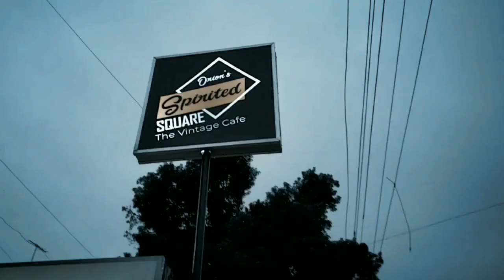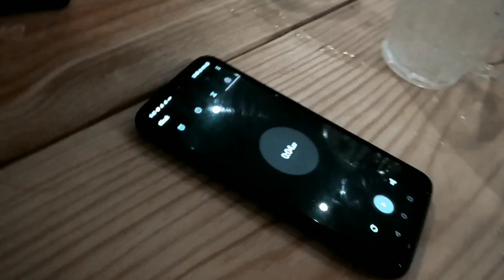Hatchh-It x Spirited Square | Beer Games Aftermovie 2019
HatchhIt is a creative platform for Artists, who are into music,  photography,  storytelling,  comedy and what not so if you are into one of any,  visit now.

Hatchh-It

These guys are trying to help the artist community of Nagpur,  by arranging some super creative events in the city.

connect with ARGE